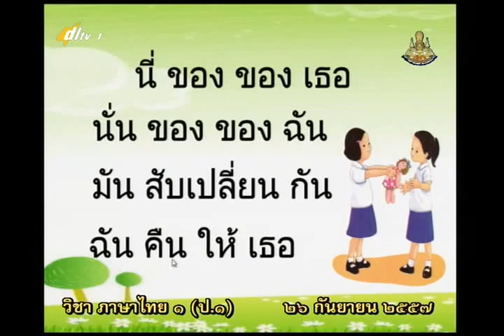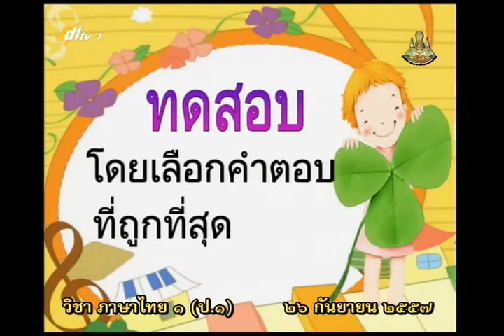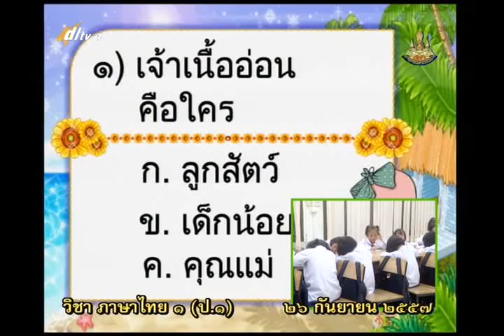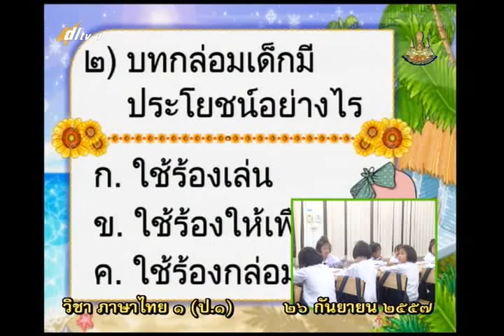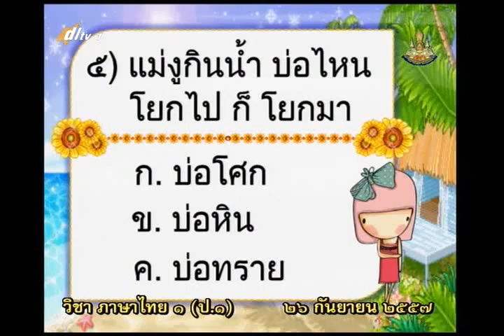126C+1260957+thaip1+dl57t1+w19+ ท สนุกกับวรรณกรรม